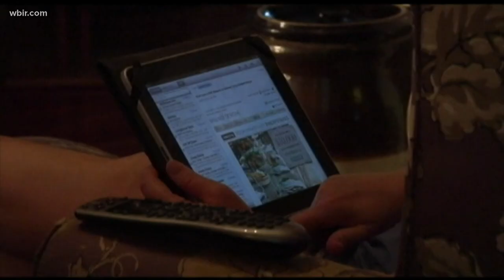In Other News: streaming TV on your phone and sailor dress common back to school outfit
A new survey shows that 16% of people admitted to watching videos on their phone while a couple says "I do" at a wedding.